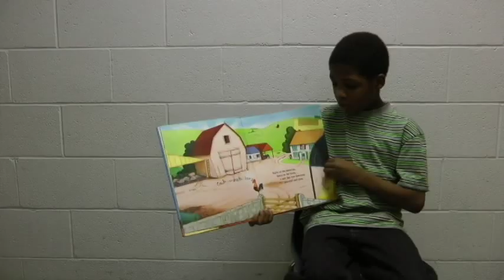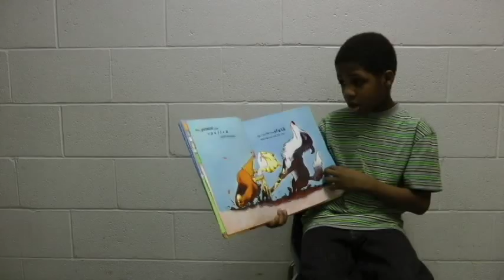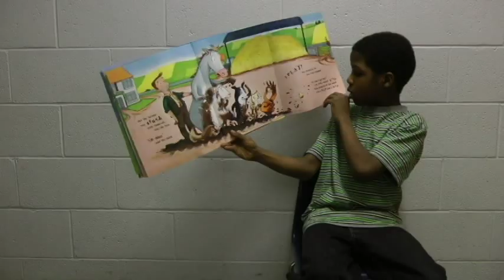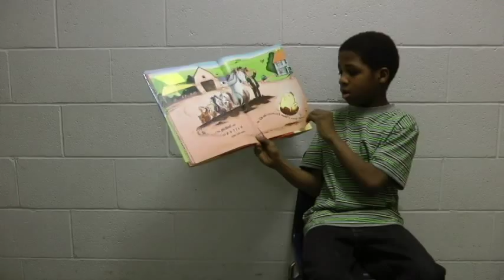Stuck in the Mud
Jalen reads "Stuck in the Mud" by Jane Clarke.